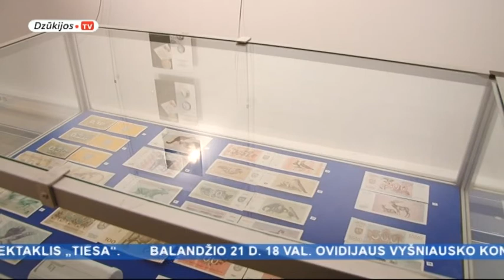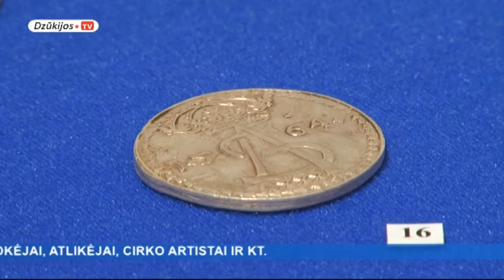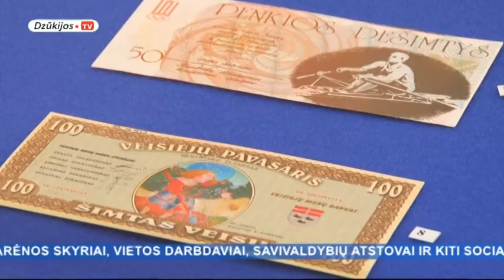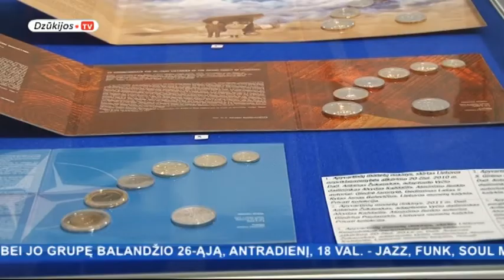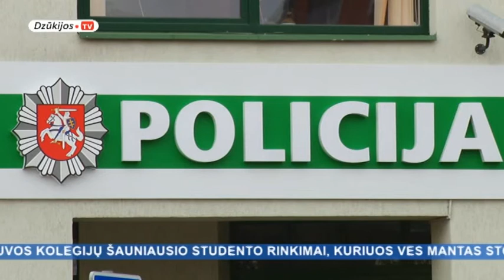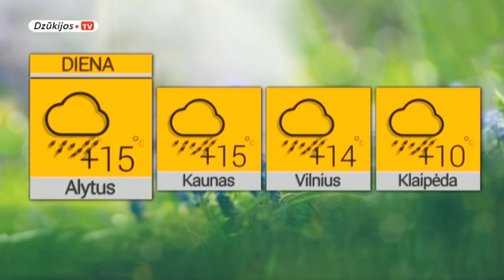2016 04 06 Žinios